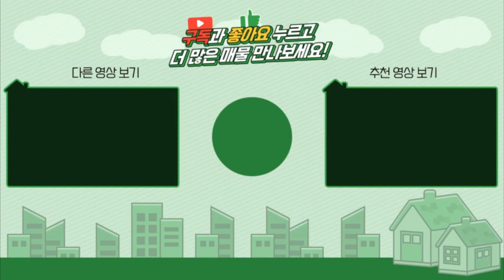양평전원주택 / 매매4억5천 / 3천인하 아신역세권 전원주택단지내 관리최상급 실거주 전원주택 급매진행 / 양평급매물 / 대원부동산 220303-2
▶ 매물번호 : 220303-2
▶ 중개대상물종류 : 단독주택
▶ 거래형태 : 매매
▶ 가격 : 4억 8천만원---4억5천으로 인하
▶ 입주가능일 : 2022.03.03 이후 협의가능
▶ 소재지 : 경기 양평군 옥천면 아신리
▶ 용도지역 : 보전관리지역
▶ 건축구조 : 일반목구조
▶ 총층 지상/지하 : 지상 2층
▶ 방수/욕실수 : 방 2개 / 화장실 2개
▶ 방향 : 남서향
▶ 난방 : LPG가스
▶ 사용승인일 : 2019년06월03일
▶ 주차대수 : 2대
▶ 기타시설 : 지하수, 정화조

사무소명칭/대표 : 대원공인중개사무소 / 대표 김대원
중개사무소 등록번호 : 제 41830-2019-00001 호
사무소위치 : 경기 양평군 양평읍 중앙로 107 3층 301호